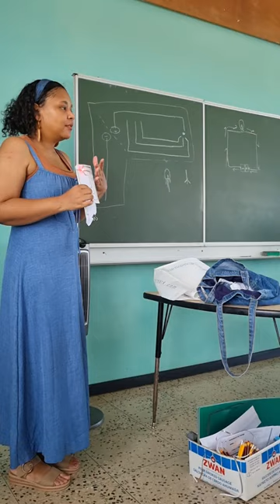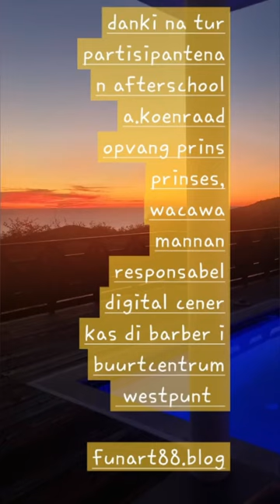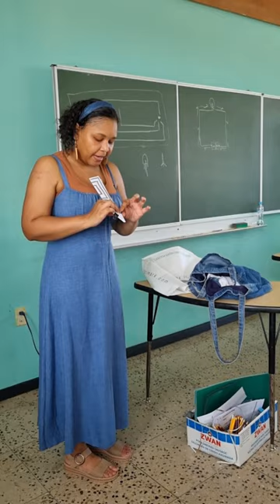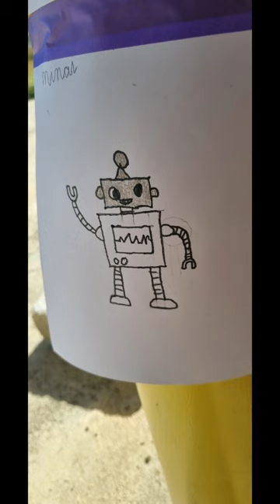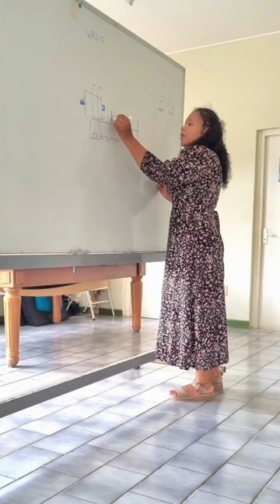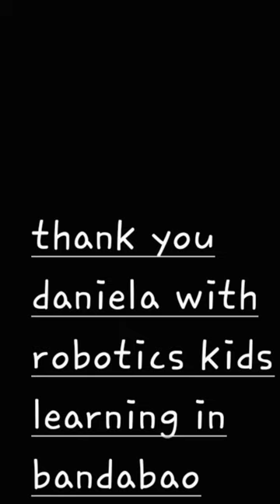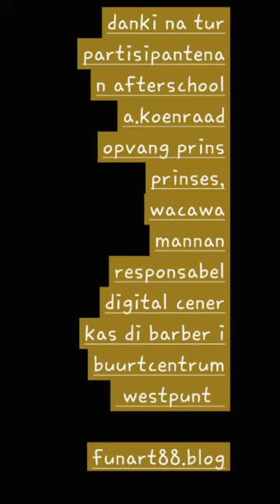Funark Foundation with Robotics Project collaborating artist D Klooster ‐ Gemaakt met Clipchamp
Life skills and problem-solving with tool-making are essential to this project. Funark Center Arts Culture entering the neighborhoods has learned her lessons well when approaching and collaborating with other coaches to modernize the themes that are offered in rural Bandsabou of Curacao.